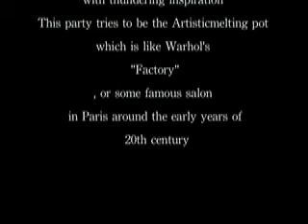2008 9/18 Thusday -BIRTH OF ELECTRIC SHEEP @Club ever JAPAN TOKYO ART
2008 9/18 Thusday
BIRTH OF ELECTRIC SHEEP @Club ever

Tokyo Crossing Point with thundering inspiration

This party tries to be the Artistic melting pot
which is like Warhol's "Factory", or some famous salon
in Paris around the early years of 20th century

DJ taiji
満福亭